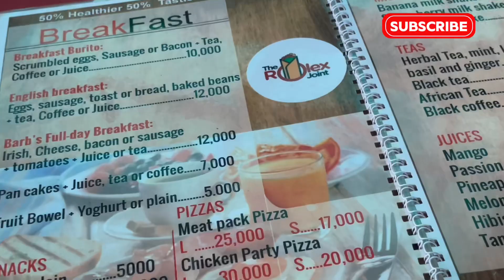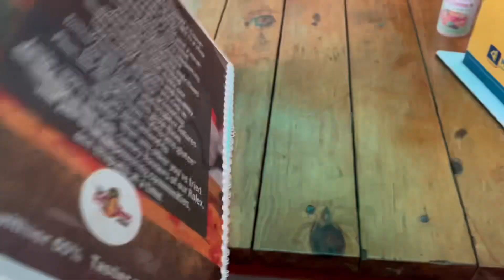Spend Labour Day With Me, Gym, Kikomando| The Rolex Joint Jinja Review|Weekly Video| Lynette Awat